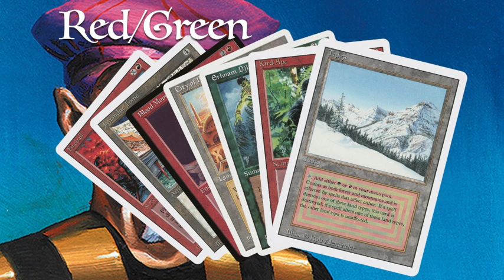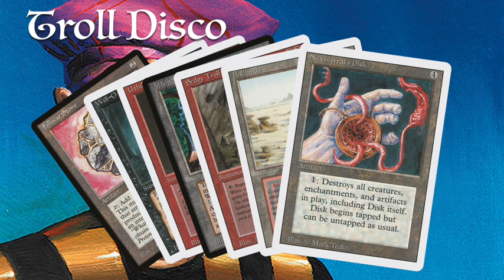Red/Green vs Troll Disco | Uthden Troll Cup | Old School Magic 93/94 | #127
Game 3 of the Uthden Troll Cup takes us to a battle between a Red/Green brew versus a Troll Disco deck. Both players have made some interesting choices, making this an Old School Magic battle with surprising dynamics.

08:21  - Take me straight to the games!

Curious? Check out the Uthden Troll Cup Facebook